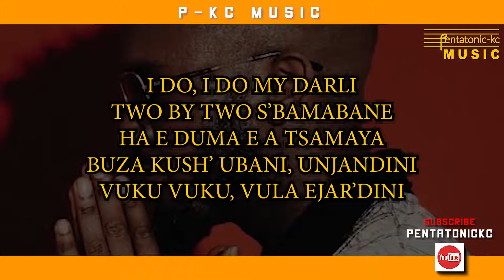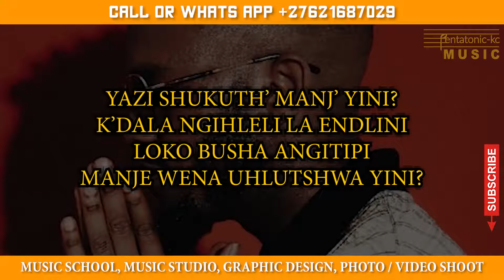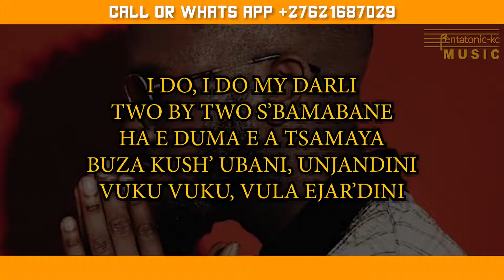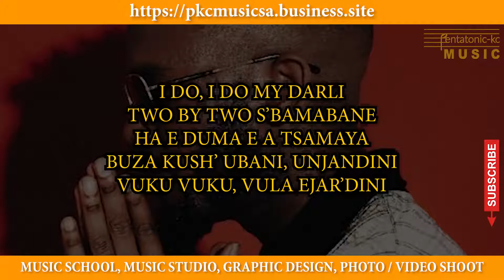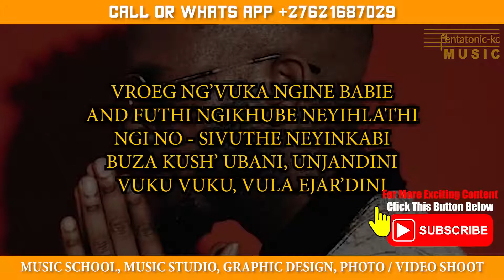Kwesta - Njandini - Music Video with Full Lyrics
Music Video by Kwesta on the song "Njandini" with lyrics.

Music video by Kwesta performing Njandini. (C) 2020 Sony Music Entertainment Africa (Pty) Ltd, under exclusive licence from Urbantainment

Feel free to Share the video with your friends to enjoy as well, Comment to let us know what you think about the video or how we can improve on our video or comment if you like the video. Stay in touch for more exciting content with more Lyrics from pkcmusicsa (Pentatonickc). You can download the lyrics of the official song Njandini by Kwesta lyrics.